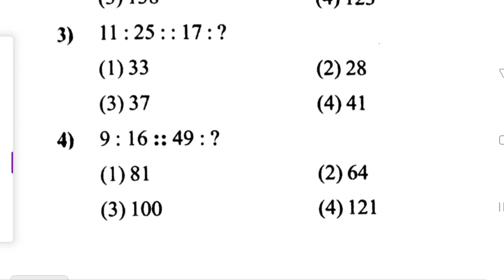Number Analogy | SSC, RRB, NMMS, NTSE exams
Thumbnail question answer
12^2=144
so take the previous number of12 i.e,11
12+11=23

14^2=196
so take the previous number of 14 i.e,13
14+13=27

ans: option (d)27